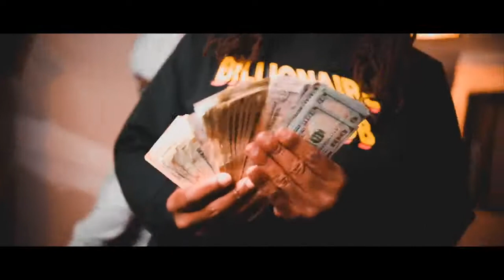Black Market Vedo - Set The Record Str8